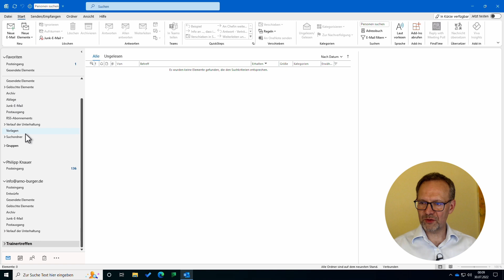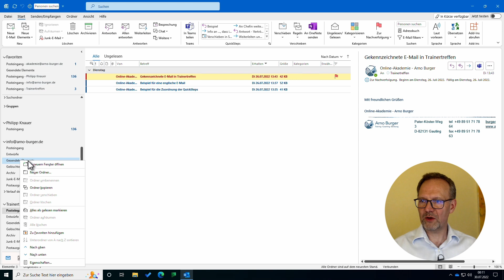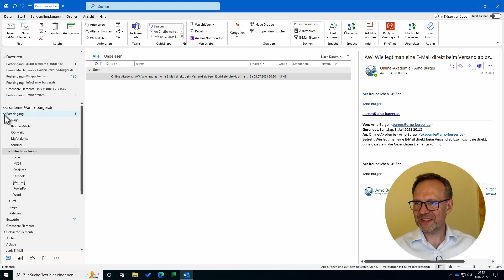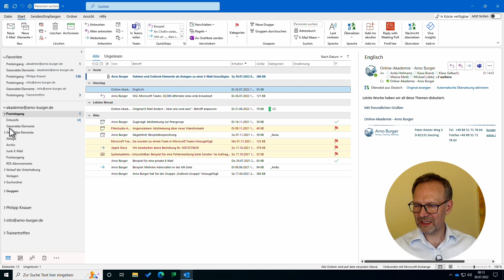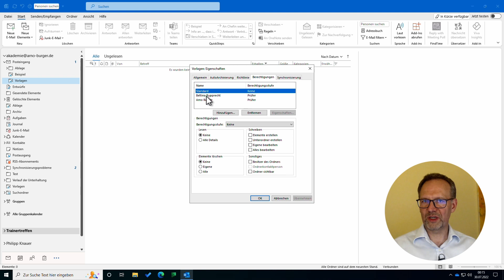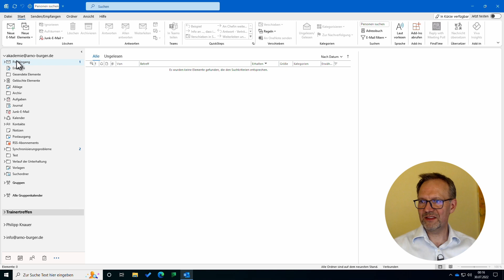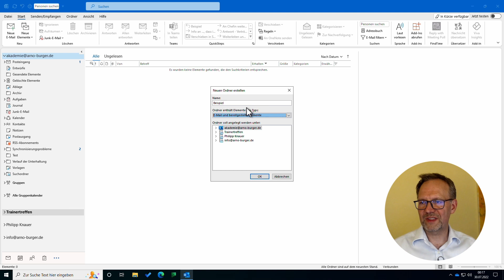SO hast DU den PERFEKTEN ÜBERBLICK über dein POSTFACH! | Arno Burger | Outlook Tipps und Tricks #38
Immer häufiger werden in Outlook mehrere Postfächer eingebunden, die dann oft nur temporär benötigt werden. Hier sind einige Tipps, wie ihr leicht den Überblick behaltet. Außerdem seht ihr, wie ihr die Reihenfolge der Postfächer und auch die Ordnerreihenfolge individuell, aber auch von A-Z sortieren könnt.

Euer Arno

▬ Inhalt ▬▬▬▬▬▬▬▬▬▬▬▬▬▬▬

00:00 Intro
01:08 Ordner als Favoriten markieren
03:05 Neue Ordner und Ordnersortierung
05:46 Übersicht über Gesamte Ordnerstruktur
07:13 Ordner jeder Art anlegen in der Mail-Komponente
08:41 Outro